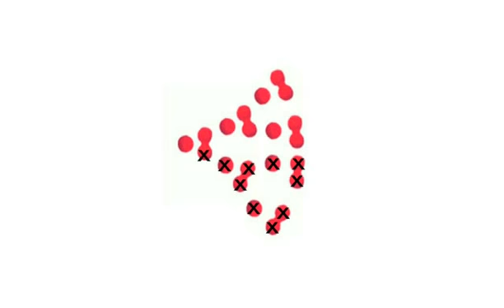GeneABC Mutazioni Come si trasmettono le mutazioni